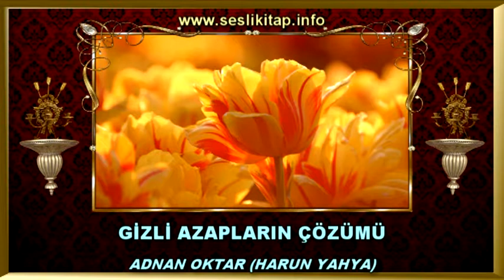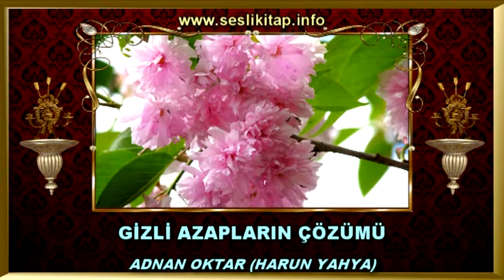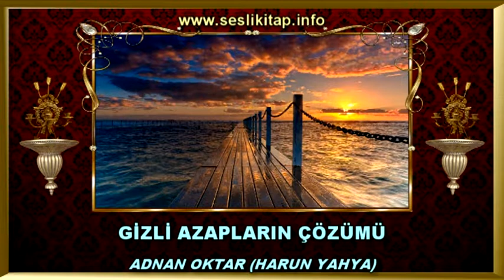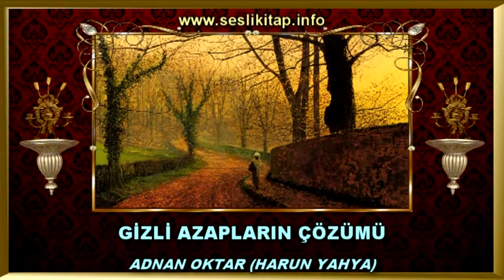Herşeye Sahip Olan Ancak Mutlu Olamayan İnsanlar